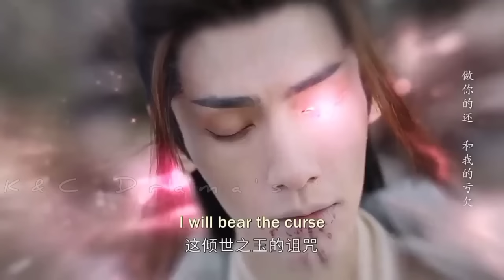New Korean Mix Hindi Songs 💗Chinese Mix Hindi Songs 2023💗 Chinese love story💗çin klip💗 kdrama mix 💗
Drama Name :- Till The End of The Moon